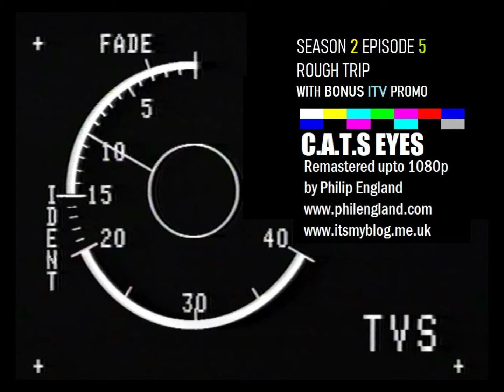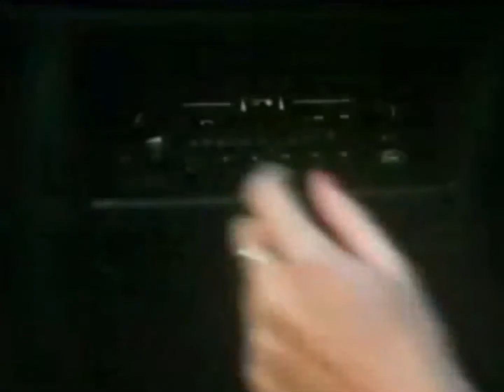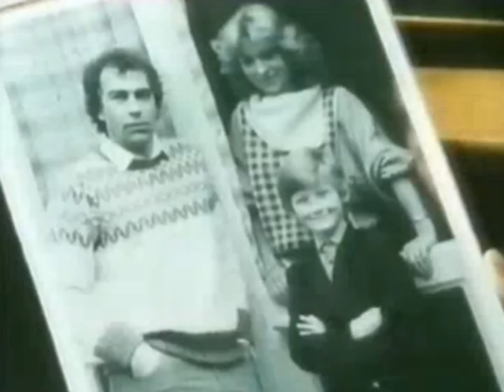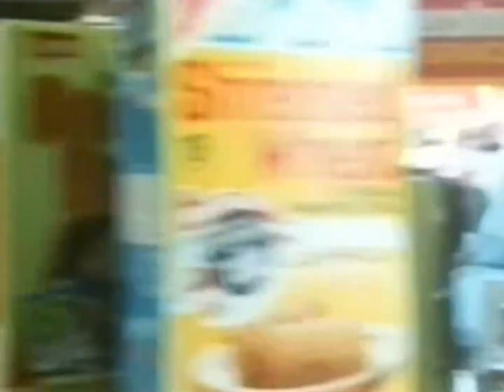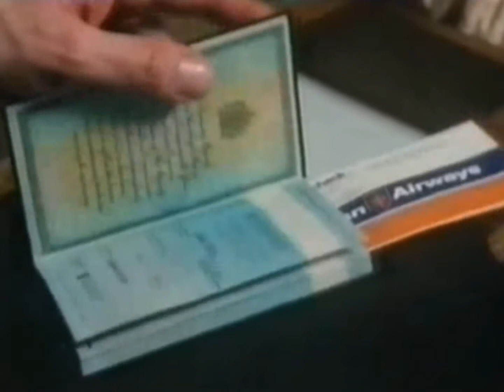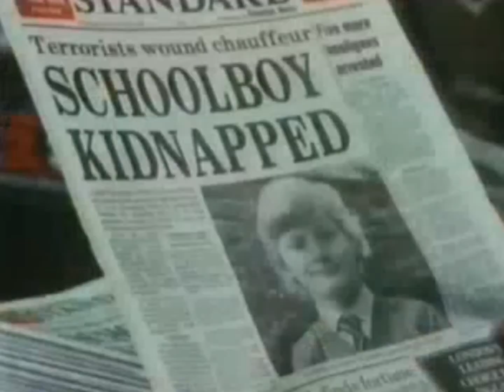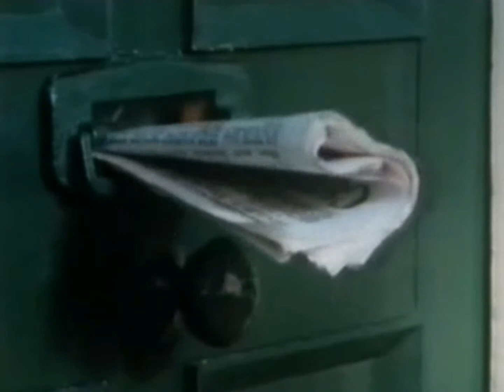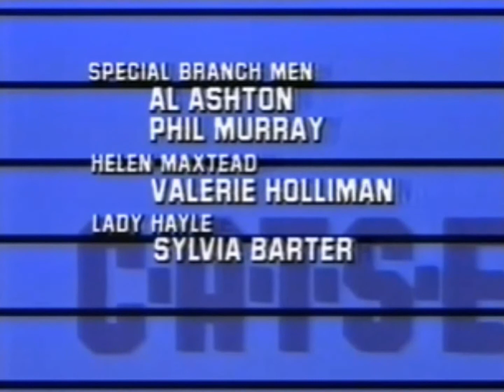C.A.T.S EYES S2 E5 ROUGH TRIP (upto 1080p)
"Rough Trip" writen by Gerry O'Hara

When a young schoolboy is abducted by a terrorist group, the C.A.T.S.EYES team discover that Simon Maxstead's father has access to some top secret government information for which the boy is being held to ransom.
Nigel orders the case 'top priority' and Maggie, Tessa and Fred uncover a major international terrorist ring from Bangladesh posing behind a front of an innocent grocery shop.

This was made by TVS Television in 1986 (original air date 3 May 1986)

It looks very doubtful that it will ever be seen on TV again or released on to DVD (missing paper work and no one seems to know if the tapes still exist or where they are!)

The reason I have uploaded this is for the above reasons - so enjoy